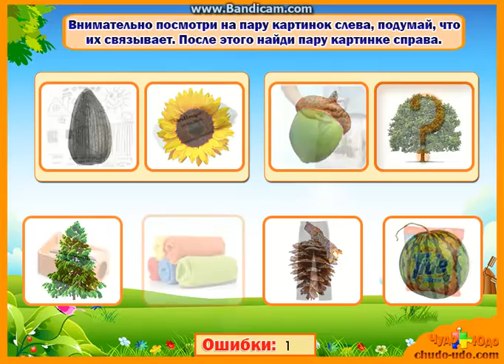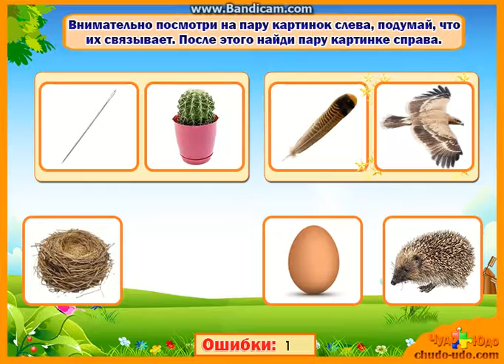Развивающая игра "Найди пару по заданному смыслу game for baby toys colors animals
Свинка Пеппа для детей Pig Pepa Video For Baby , Old MacDonald Had a Farm & More , Kids Songs For Baby 孩子玩具嬰兒學習老麥克唐納有一個農場 ,孩子们,玩具,游戏 Kids media Learn Colors, ABC, Rhymes & More Toy Freaks, play,, boy, girl, toy, babysitter, freak family, freak world, playing ,Baby Doll nursery rhymes and educational songs with colorful animationsBaby Girl,  baby toys, toddler  bebote, baño, jugar, diaper, shower, girl, boy, online game android game , sofia princes , anna ,cinderela,elsa disney princes barbiee, mqueen cars, disney car, barbie home  Nenuco Baby Doll, baby borns, borns, born colors abc learing nursey  もちゃの人形  子供の赤ん坊の車のおもちゃ Развивающая игра для детей кто тяжелее Masha & Bear 孩子玩具宝宝学习玛莎熊 Учимся Считать Сколько Фруктов  Learing With Masha & Bear 孩子玩具婴儿学习 The Jungle Animal Sounds Song - Kids Songs about Animal Noises 孩子玩具婴儿学习动物 Sea World , Animal Songs & Nursery Rhymes For Children 儿童玩具宝宝学习动物歌曲  Рисуем Алфавит , Урок рисования для детей Learing & Paint Alphabet 孩子玩具婴孩学会英语字母表 Learing Numbers For baby ,Развивающий мультик ,Цифры для детей 孩子玩具婴儿学习英语编号 Doc Mcstuffins At The Dentist Game for baby,childrens,kids  Видео для Детей: Распаковка игрушек, Челленджи для детей и взрозлых, Влоги , веселые Игры с Водой, Сюрпризы, Новые Игрушки, Игры, Развлечения, мои увлекательные Путешествия. Я люблю играть игрушками из мультиков Маша и Медведь, Свинка Пеппа, Хелло Китти, Шопкинс; Куклы, Принцессы, шарики Орбиз, Бассейн с Шариками для Детей. Мои самые любимые мультики: Маша и Медведь, Фиксики, Щенячий Патруль, Свинка Пеппа, Шопкинс, Хелло Китти и другие Развивающие мультики для Детей .Свинка Пеппа Развивающая игра для детей . Pig Pepa Game For Baby,   Baby Doll Kids Children Toys Video Eating Fries in Mcdonald , Киндер Сюрприз коллекции Бегемоты 1992 ,Kinder Surprise Collection Happy Hippo , Kinder Surprise Toys Cars Show ,Киндер Сюрприз, Elsa And Rapunzel Pregnant Bffs ,Disney Princess Game For Kids, Учимся считать от 1 до 20 на английском. Развивающий видео, Учим Английский алфавит, Английские буквы для детей. Обучающее видео.The best nursery rhyme videos for children on YouTube.the wheels on the bus, ten in bed, color song, shape rhyme and many more nursery rhyme collection.We provide an array of 3d children rhymes and songs for kids, and if you want your babies to enjoy their preschool education, then subscribe now!